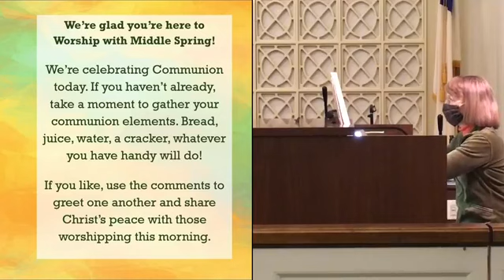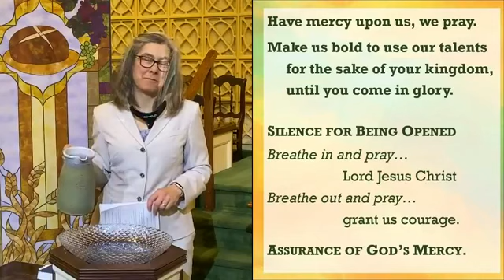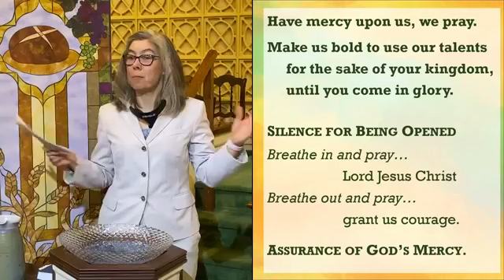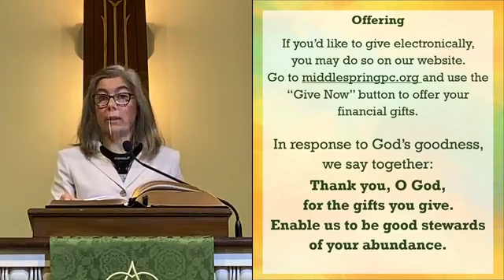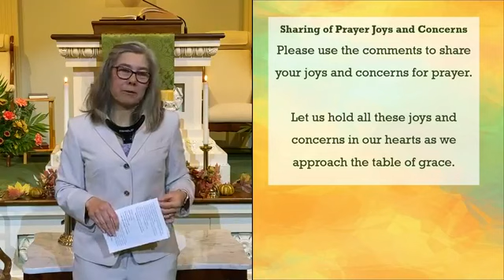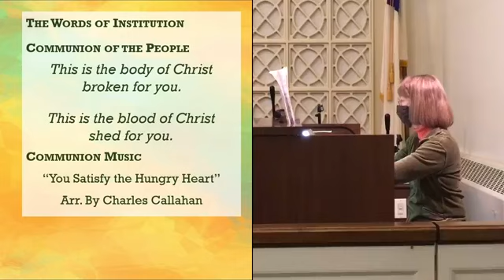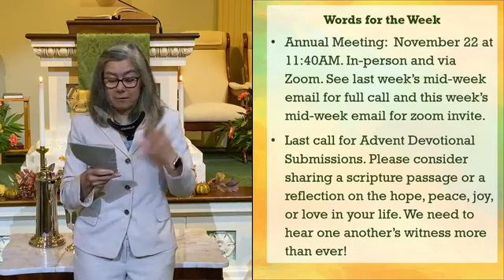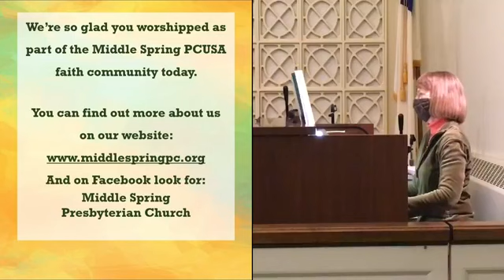15 November 2020 Worship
Join Middle Spring Presbyterian Church for worship including communion on November 15, 2020. This is the day we celebrate our traditional fall communion. So named because when the church only celebrated communion twice per year (way long ago) the third Sunday in November was one of those celebrations. So, we've celebrated communion here every 3rd Sunday of November for 280+ years! Today's preaching text is Matthew 25:14-30, The Parable of the Talents. 1 Thessalonians 5:1-11 reminds us that we are children of the light!